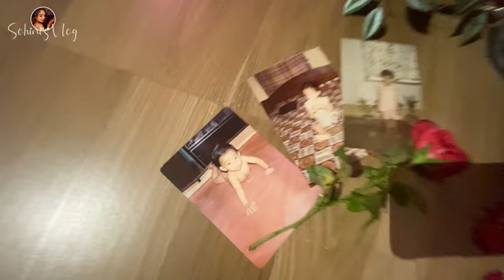অনির Birthday তে কি কি surprise দিলাম?! 😃 বিয়ের পর প্রথমবার বরের জন্মদিন পালন 🎉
Musician: Rook1e